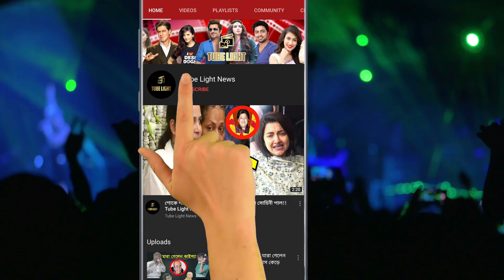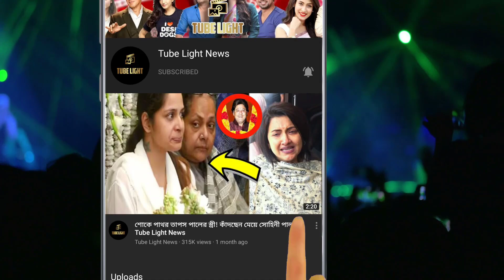'কঠিন সময়ে বাঁকুড়ার মানুষের পাশে থাকব'! ভোটে হেরেও কথা রাখলেন সায়ন্তিকা !!